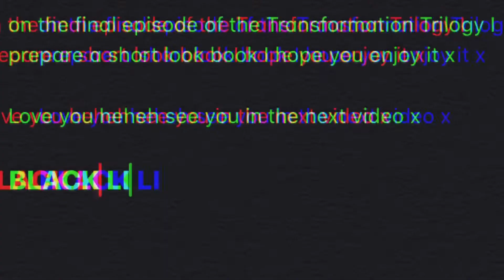ur mcm think a tracksuit is high fashion :/ || Transformation Trilogy || ChillingLikePapi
Hey Freeeeennnnnnzzzz,

Hope you enjoyed the final part of this trilogy.

All the other items were either sold out or items I already owned.